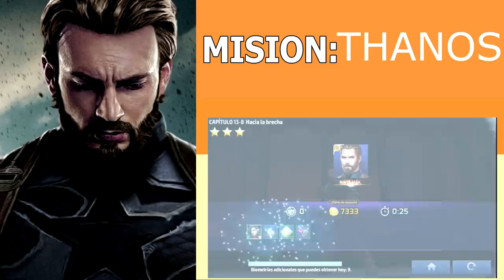[MARVEL Future Fight] Capitan America T3 VS Sharon Rogers T3 | El nuevo rey es | Sir Dragon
¿Cuál de los dos es el mejor tier 3 del juego?